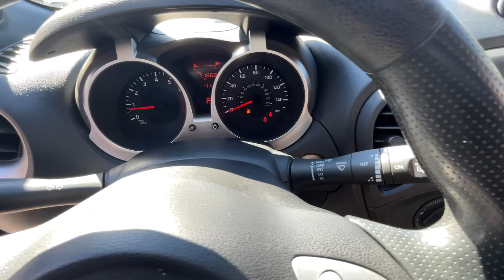2016 Nissan Juke Virtual Video Walk Around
Get behind the wheel of our 2016 Nissan Juke S presented in Super Black and let your fun-loving personality shine through! Powered by a TurboCharged 1.6 Liter 4 Cylinder that offers 188hp at your command while paired with a seamless CVT. Our fierce Juke with torque vectoring Front Wheel Drive will thrill you with its brilliant drive dynamics while scoring nearly 32mpg on the highway! Anything but ordinary, the rally-inspired design of our Juke S lets you stand out from the crowd with its great-looking wheels, non-traditional door handles, and overall swagger!

Aerodynamic and athletic outside, it's advanced and accommodating inside the S cabin. Take note of the rearview camera, keyless ignition/entry, full power accessories, NissanConnect with mobile apps, Siri Eyes Free, audio system with a 5-inch color display, Bluetooth, and other convenient amenities!

Drive confidently knowing you've got high-strength steel side-door guard beams, Nissan's advanced airbag system, vehicle dynamic control, a tire pressure monitor, and an advanced ABS keeping you out of harm's way. Safe, efficient, fun-to-drive, and stylish, our feisty Juke is a perfect choice that's practically calling your name! Save this Page and Call for Availability.

5799 Highway 92 Acworth, Ga 30102